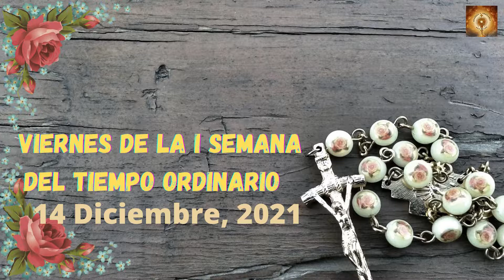Santo Rosario de hoy Viernes 14 de Enero 2022 | Misterios Dolorosos